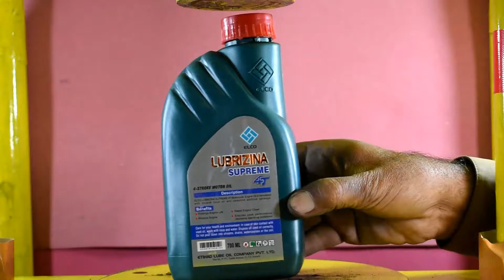Hydraulic Press vs Engine Oil Can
Hydraulic press crushes engine oil can